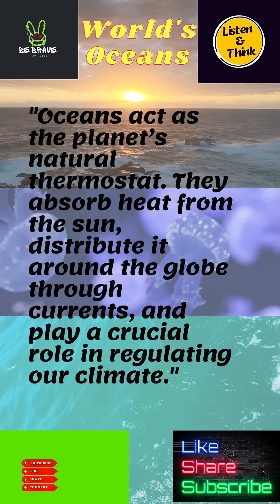Facts About the World's Oceans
"Facts About the World's Oceans" takes you on a fascinating journey to uncover the mysteries of Earth's largest and most vital ecosystems. Learn incredible facts about the oceans, including the depth of the Mariana Trench, the role of oceans in regulating our climate, and how they produce most of the oxygen we breathe. Explore the world's longest mountain range hidden beneath the waves, the incredible biodiversity of coral reefs, and the vast unexplored areas of the deep sea. Discover how the oceans protect our planet and why they are essential to life on Earth. Dive in and explore the wonders of the world’s oceans in this captivating and educational video!